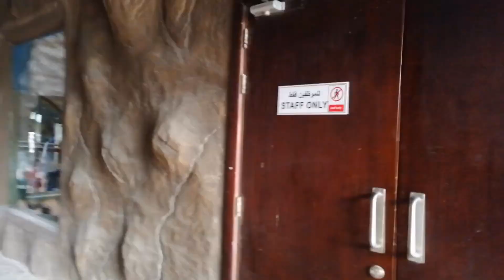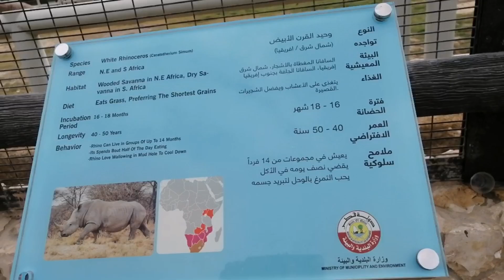WHAT IS HAVE IN ALKHOR PARK OF QATAR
What Is Have In Alkhor Park of Qatar. What is have in Alkhor Park of Qatar Alkhor Park of Qatar is look like a zoo a lot of animals inside.